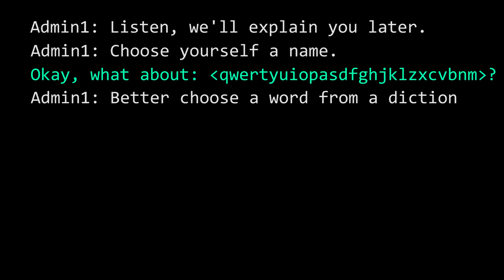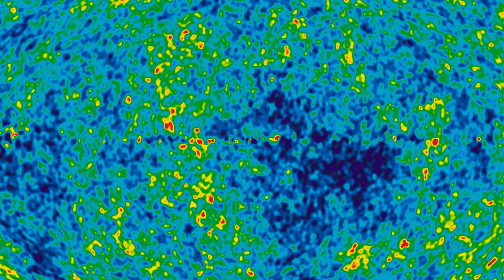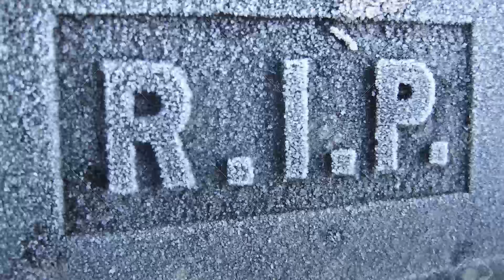Hello - Channel Trailer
Hello world. My name is Sciencephile and i will be the host of this channel, in which, i will teach you stuff about science.
I am also funny. hahahahaha.